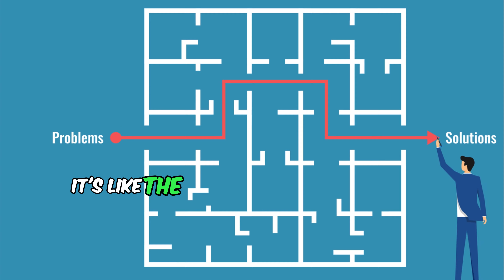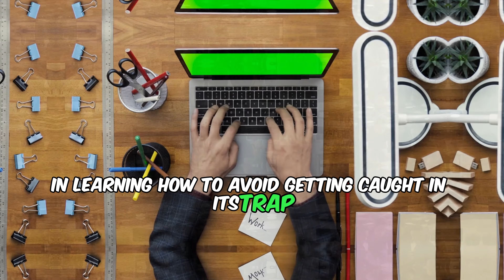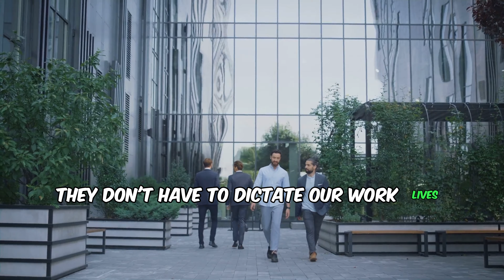Unveiling Success Strategies: Outsmarting Office Politics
strategies for success, success tips, office politics, office politics, office politics tips, how to deal with office politics, how to handle office politics, strategies for success

Tired of office drama? 🤯

This video is your ultimate guide to navigating office politics like a pro! 💪

In this video, you'll learn:

🎯 How to identify and understand office politics
🎯 Strategies to deal with difficult colleagues and bosses
🎯 Tips for building strong relationships and gaining influence
🎯 Effective communication techniques for navigating conflict
🎯 How to protect yourself from office politics and sabotage

By following these tips, you can:

Advance your career in 2024 🚀
Build a strong network in 2024 🤝
Create a more positive and productive work environment 🌱
Don't let office politics hold you back! 🛑

Watch this video now and start thriving at work! 🚀